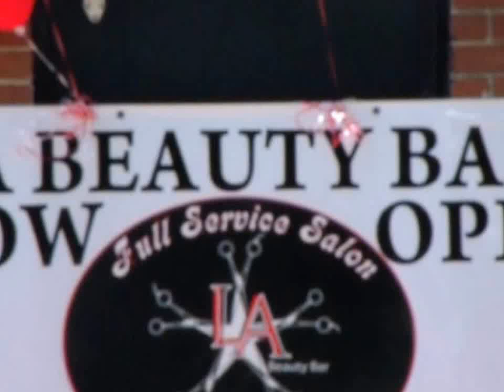LA Beauty Bar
The McDowell Chamber of Commerce and the Marion Business Association welcomed the LA Beauty Bar to Marion. The LA Beauty Bar is a full service salon located just off Main Street behind Austin Furniture.